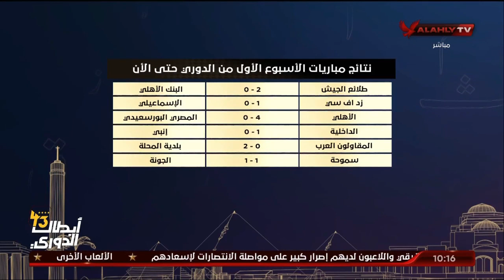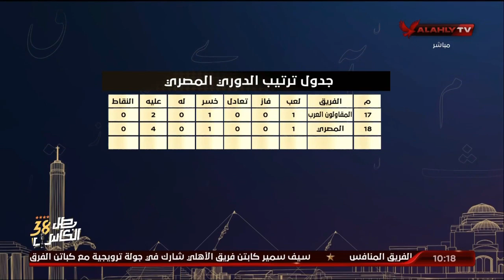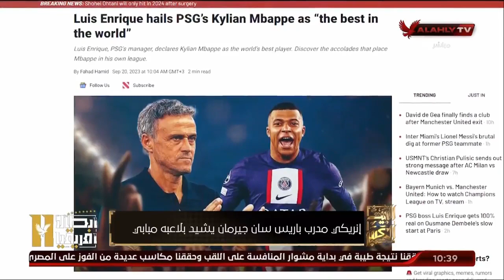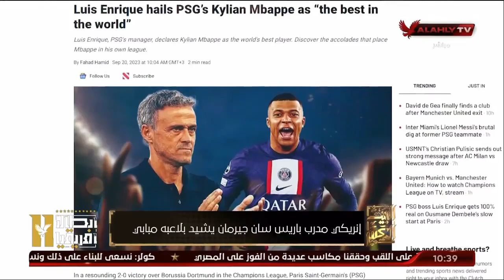حلقة البيت الكبير تقديم إسلام الشاطر | 20 - 9 - 2023